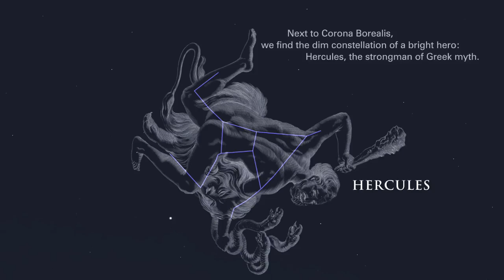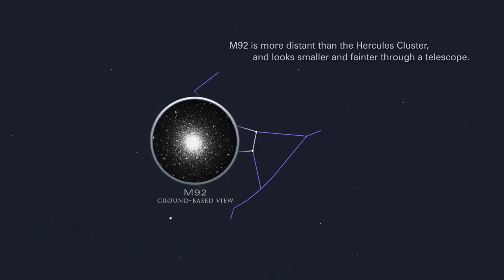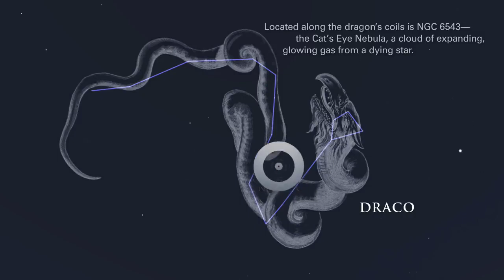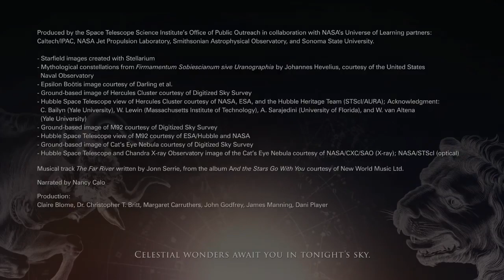Highlights of the Night Sky - June 2019 | Astronomy Space Science Video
- what to look for in the night sky during June 2019.